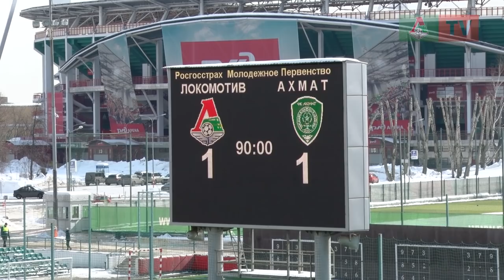«Локомотив» (мол) – «Ахмат» (мол) - 1:1. Обзор матча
Молодежная команда «Локомотива» не смогла обыграть «Ахмат» в 23-м туре первенства России, пропустив на 97-й минуте с пенальти.

РОСГОССТРАХ Молодежное первенство России. 23-й тур

«Локомотив» (мол) – «Ахмат» (мол) - 1:1 (1:0)
Голы: Глушков, 21 (1:0). Умаев, 97 (1:1) (пен)
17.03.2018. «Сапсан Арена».